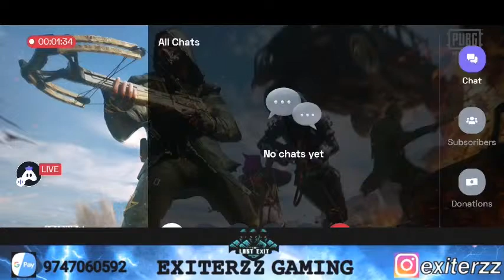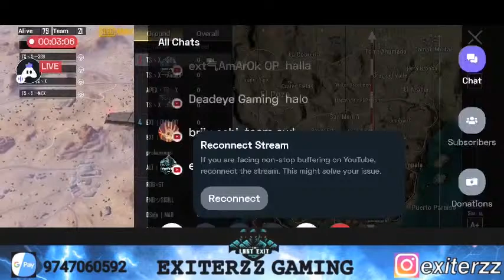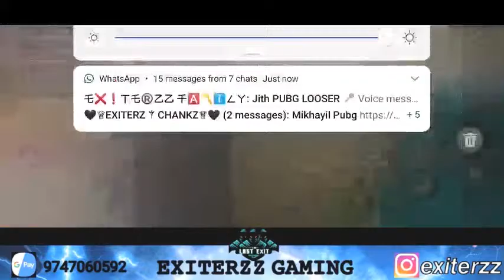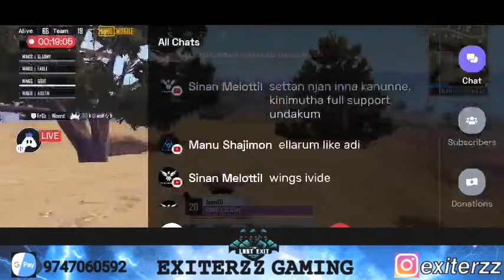LOONATICS 5 DAY TOURNEY DAY 2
⚜️ *𝗘𝗫𝗜𝗧𝗘𝗥𝗭𝗭 𝗜𝗡𝗩𝗜𝗧𝗔𝗧𝗜𝗢𝗡𝗔𝗟 𝗦𝗖𝗥𝗜𝗠𝗦* ⚜️

‌DATE :- 25/04/2021

Day :- 1

MAP :- ERANGAL

_SLOT LIST_

 ```🔳R𝗧𝗜𝗧𝗔𝗡𝗦🔳DEATH WARRIORS  🔳𝗜𝗚𝗡𝗜𝗧𝗘 🔳𝗟𝗜𝗠𝗜𝗧×𝗘𝗦𝗣  🔳𝗔𝗞𝗠  🔳𝗧𝗠𝗫🔳𝗠𝗘𝗧𝗔𝗕𝗢𝗫 🔳𝗟𝗢𝗥𝗗×𝗢𝗙𝗙𝗜𝗖𝗜𝗔𝗟 🔳4𝗔𝗠🔳𝗫𝗢𝗣🔳𝗡𝗘𝗫𝗨𝗭🔳𝗧𝗬𝗖𝗢𝗢𝗡🔳𝗘𝗫𝗜𝗧𝗘𝗥𝗭𝗭🔳𝗘𝗧𝗘𝗥𝗡𝗜𝗧𝗬 𝗙𝗢𝗫🔳𝗕𝗟𝗔𝗖𝗞 𝗛𝗔𝗪𝗞𝗦🔳𝗙𝗔𝗟𝗦𝗘×𝗘𝗦P🔳𝗟𝗘𝗩𝗘𝗟×𝗘𝗦𝗣🔳EXILED SHADES  🔳 ZODIAC 🔳 EXTAIT  🔳 INTENSE 🔳 XOP 🔳   ```